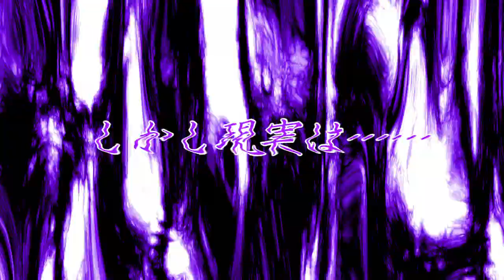【DQMBV】あの時勇気を持って、引きとめたのなら、何かがカワッテいたのかモしれない #40【実況】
彼は自分で結論付けていた
それは、本人にしか変えられない

……でも。
変わっていくところを、見ているのは怖かった。
友達が少ない僕にとって。

そんな友達を失いたくはなかった。

友達だったら。
少しくらい声をかけれたら良かったと思う。